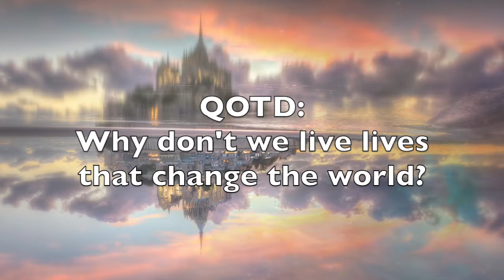Upside Down Kingdom: Matthew 5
Sermon Series Description:
Are we supposed to live lives as that look like everyone else? Are we supposed to conform to the world around us or is something supposed to be different? The Christian life is marked by a distinct way of living. Jesus’ words and actions show us what it looks like to live in the  upside down Kingdom of God.